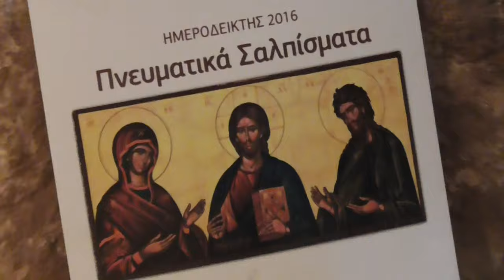ΚΩΣΤΑΣ ΑΔΑΜ 16-5-16 ''Τα δεσμά του Αποστόλου Παύλου''